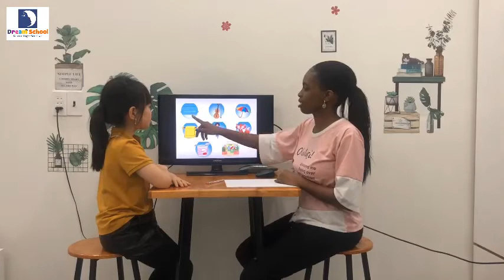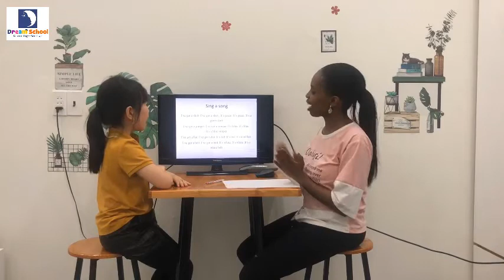Speaking test - Sparkling - Maggie